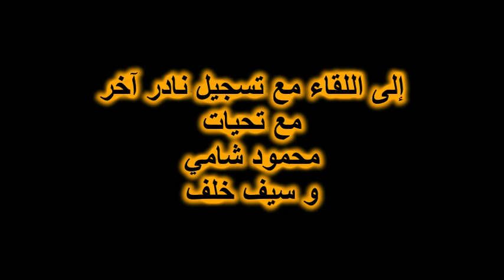المطربة الكبيرة عائشة حسن اغنية يا حلاوة العيد ياجمال العيد تسجيل نادر عالي الجودة